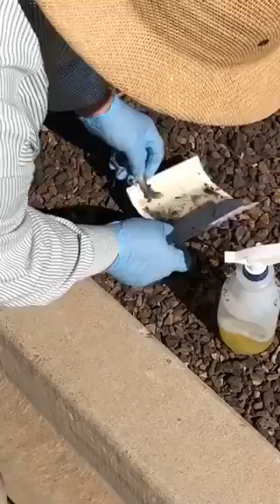How to remove a lizard from a glue trap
Removing a gecko lizard off a glue trap